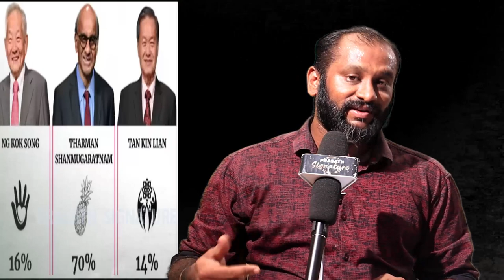சிங்கப்பூரின் அதிபராக தமிழன் தர்மன்| சீனர்களின் போதிதர்மன்| Singapore’s president TAMILAN Tharman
சிங்கப்பூரின் அதிபர் பற்றி அறியாத தகவல்கள் இதோ Singapore’s 9th president TAMILAN Tharman 2023
straitstimes
MUSIC CREDITS
YOUTUBE LIBRARY
Anno Domini Beats
Culture
Hip-Hop & Rap